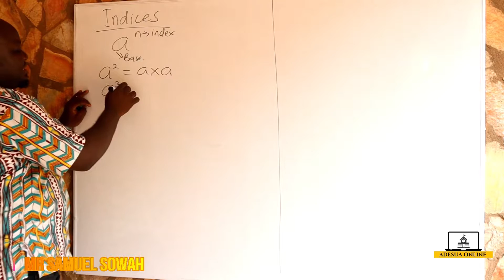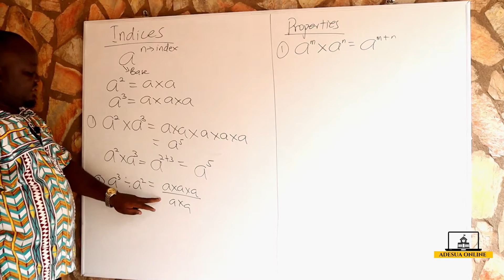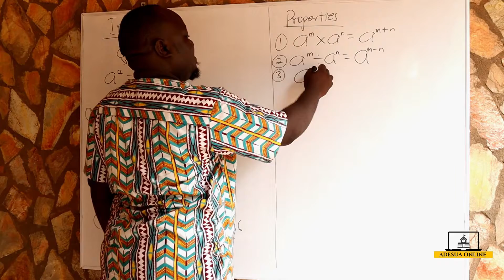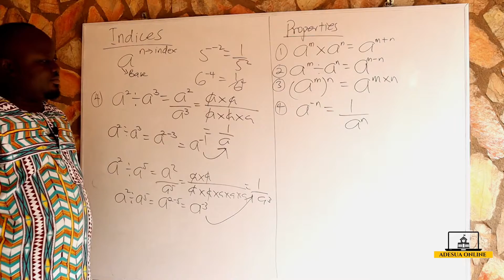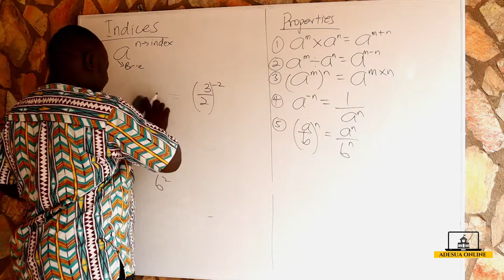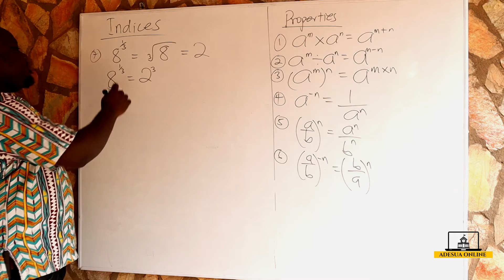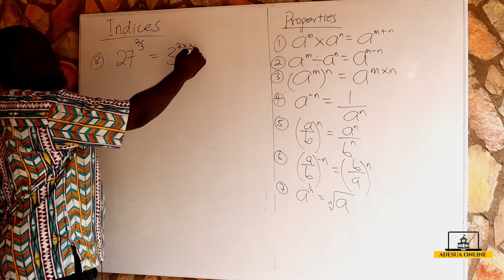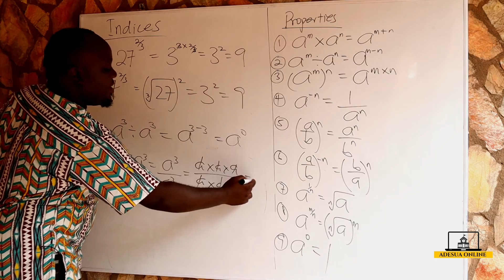SHS 2 Core Mathematics | Indices and Properties/Laws of indices